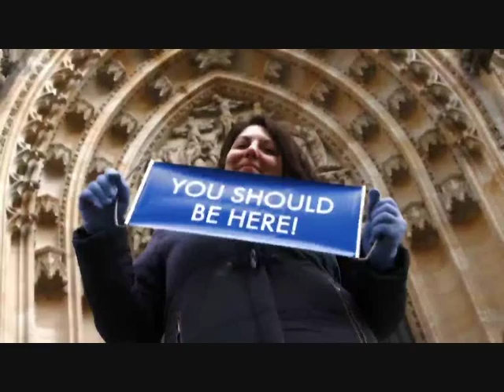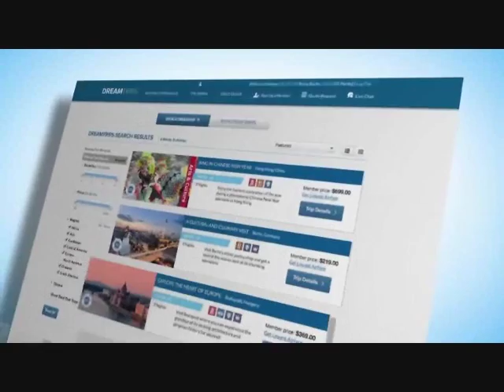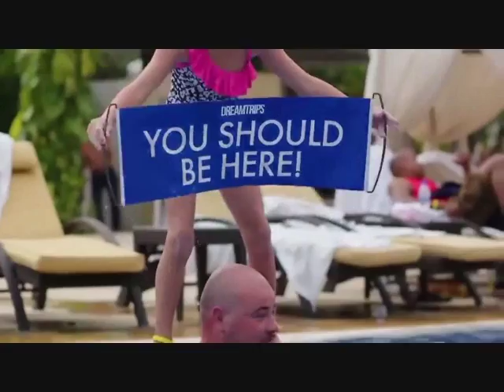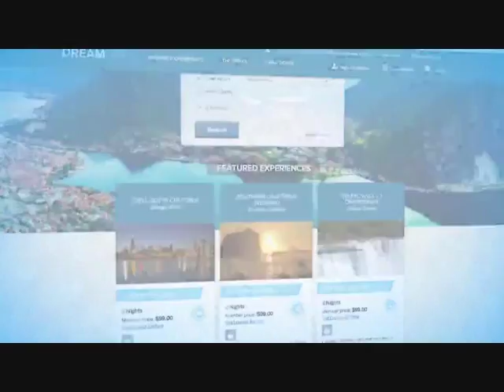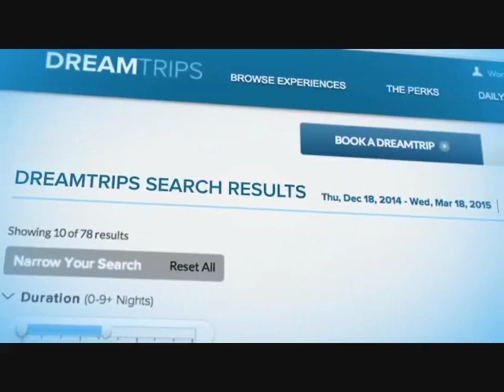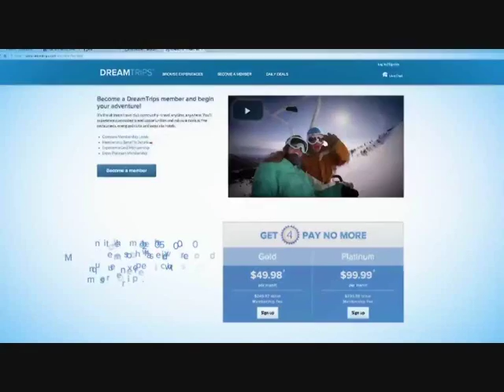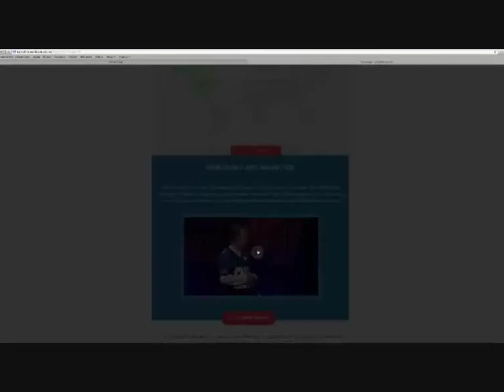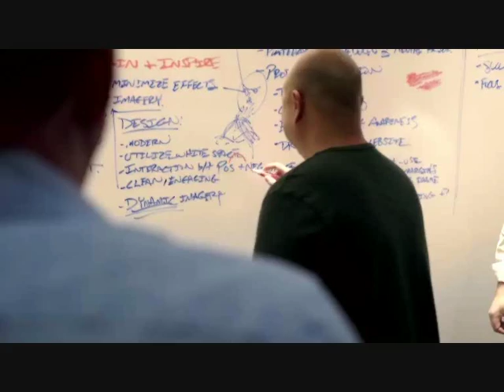Start a Travel Agency - World Travel Holiday Ventures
Start a Travel Agency - World Travel Holiday Ventures is offering How to Start a Travel Agency  at reduced rates leading to huge savings to enjoy going on other World Trips
…..and find out whether you are an "A" "B" or "C" … and then go to SIGN UP
Regards Anne & Jeff at World Travel Holiday Ventures

00:15 How to Start a Travel Agency
00:20 How to Start Your Travel Agency
00:25 Trips  reduced prices
00:30 Trips  least cost
00:40 Trips  competitive prices
00:50 Trips  savings
01:20 Trips  cheap
01:35 Trips  low cost
01:45 Trips  Australia
02:10 Australian Trips
02:15 low price Trips